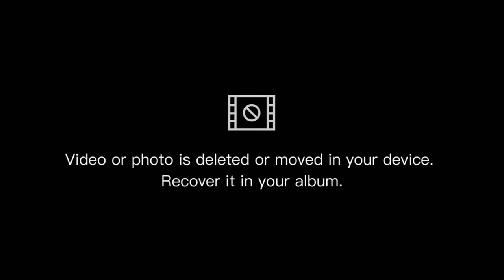Full Video: 60 Days How to make a boat yacht by bamboo, Complete concrete cover, paddle - Farm life